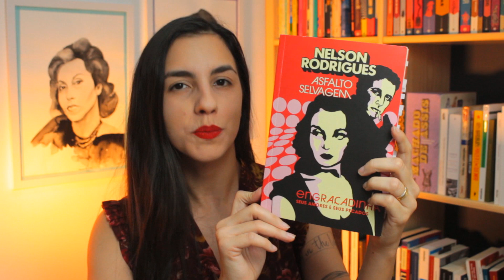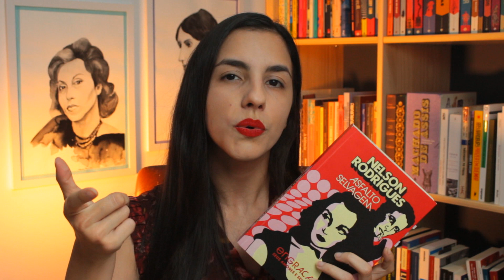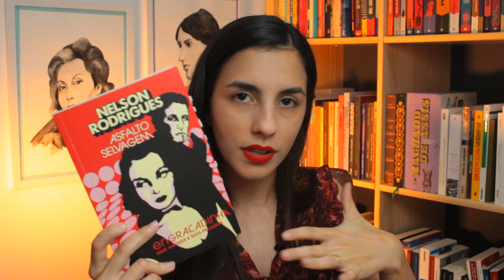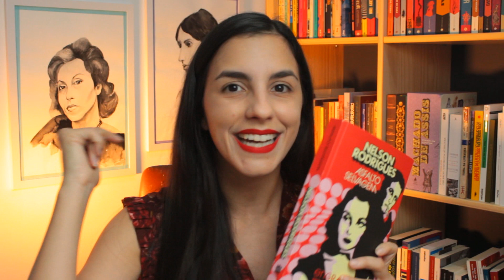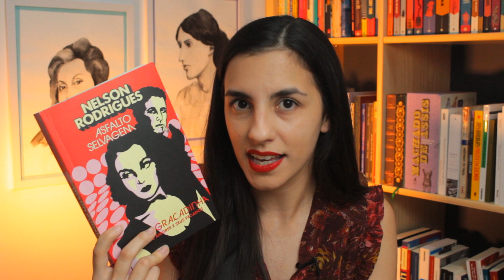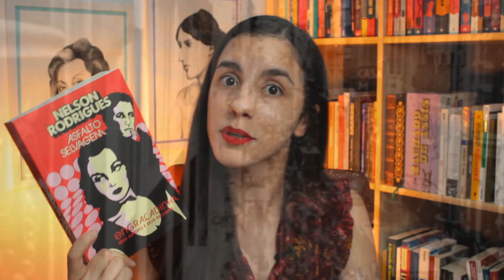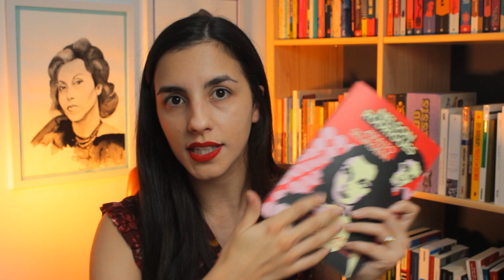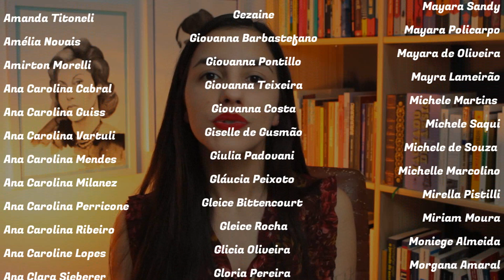Engraçadinha, seus amores e seus pecados | Nelson Rodrigues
No vídeo de hoje, conto para vocês um pouco da minha experiência de leitura do livro "Asfalto selvagem – Engraçadinha, seus amores e seus pecados", o romance mais importante de Nelson Rodrigues.

Endereço para envio de livros, cartas etc.:
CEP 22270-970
*O envio não garante exposição no canal. Sobre isso, peço que entre previamente em contato por e-mail.

*Este é um publieditorial, feito em parceria com a editora HarperCollins.